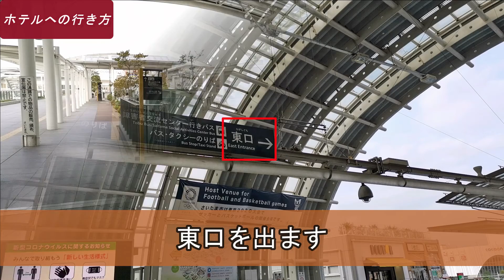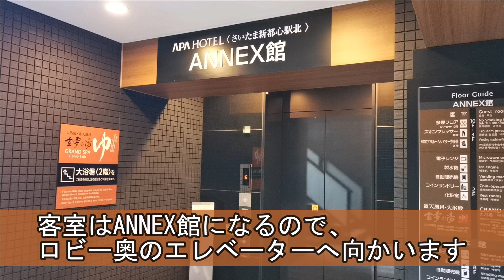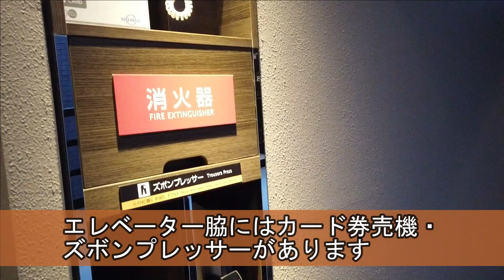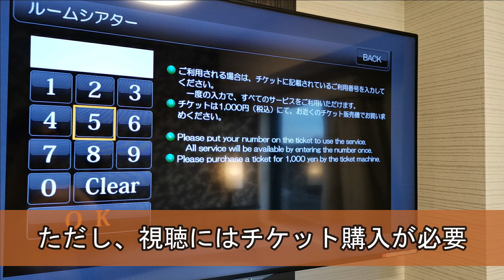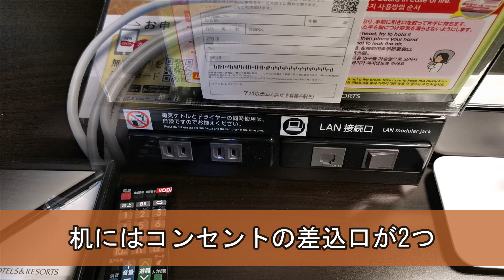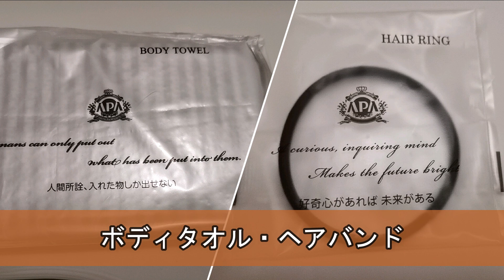さいたま新都心エリアのおすすめホテル「アパホテルさいたま新都心駅北」(大浴場もあるよ！)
さいたま新都心駅から徒歩8分のところにある「アパホテルさいたま新都心駅北」。
新しいホテルなので館内はきれいです。

館内に大浴場が完備されてるのも、アパホテルさいたま新都心の売りの一つ。
朝食がインド料理のバイキングだったのも、カレー好きとしては良かったかな。

大手ホテルチェーン「アパホテル」ってことで、クオリティは問題無し。
さいたま新都心エリアでコスパ良く宿泊できるホテルです。

00:43 アパホテルさいたま新都心駅北への行き方
01:23 アパホテルさいたま新都心駅北の周辺環境
01:27 アパホテルさいたま新都心駅北のロビー・館内・大浴場
02:51 アパホテルさいたま新都心駅北の客室
04:47 アパホテルさいたま新都心駅北のバスルーム
05:46 アパホテルさいたま新都心駅北の朝食